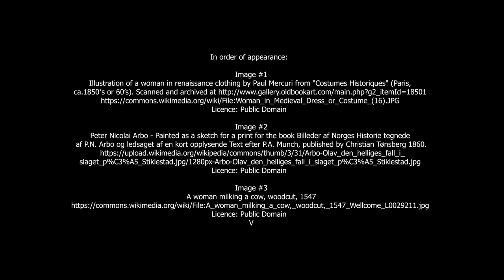Speculations on Gender Roles in the Sagas